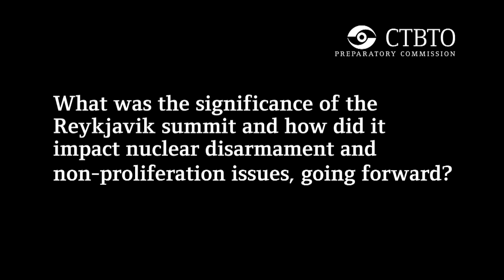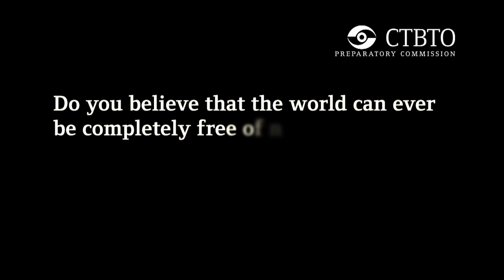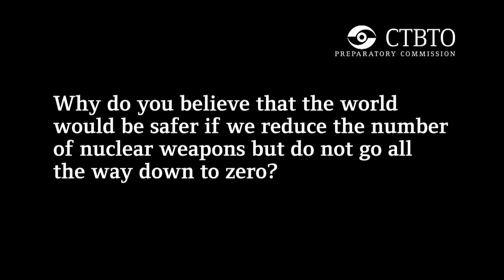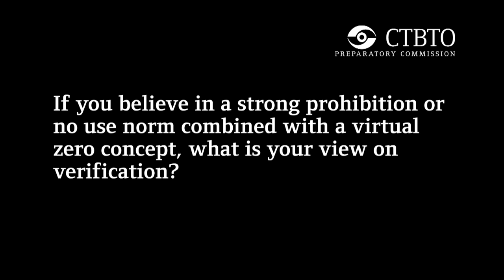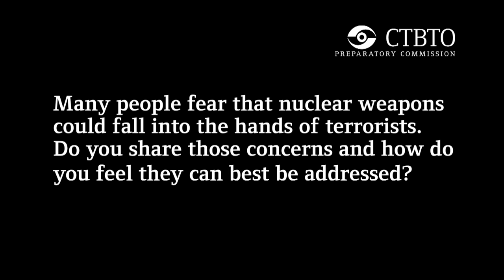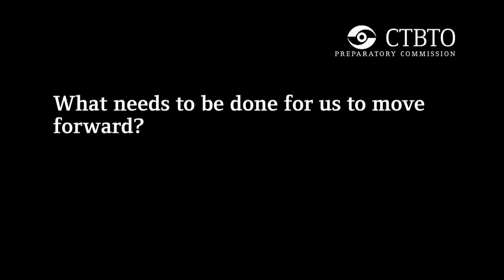Morton Halperin - Senior Advisor, Open Society Foundations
This week, CTBTO Faces features an interview with Morton H. Halperin, an American expert on foreign policy and civil liberties. Halperin served under the Lyndon Johnson, Richard Nixon and Bill Clinton administrations as an advisor on military affairs and arms control and worked with a number of think tanks and universities. Halperin was instrumental in the negotiations of several arms control treaties including the SALT and the START treaties. He is currently Senior Advisor at the New York-based Open Society Foundations (founded by George Soros).
Halperin was interviewed on the margins of the "Reykjavik" event hosted by the CTBTO on 27 September 2012 in New York. In his interview, Halperin explains how the 1986 Reykjavik Summit marked a paradigm change for nuclear disarmament. He advocates for the strengthening of the norm against the use of nuclear weapons, leading to these weapons becoming completely obsolete for any country's perception of security or status. He also calls upon policy makers to press forward with concrete measures such as CTBT ratification, reducing the alert status of nuclear systems, warhead reduction, and negotiating a treaty cutting off the production of fissionable material.